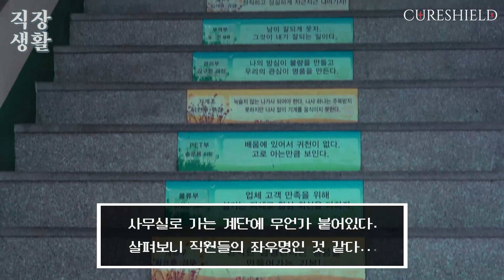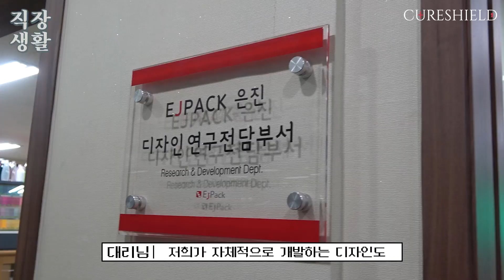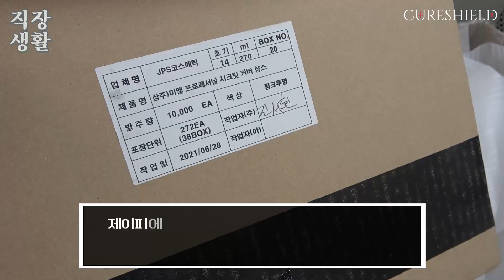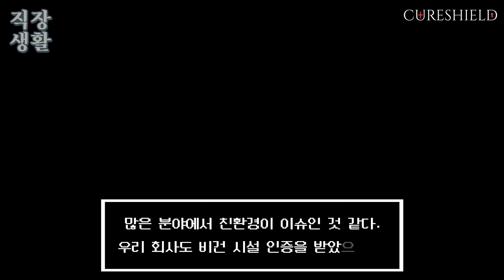친환경 플라스틱 1등 업체?! 화장품 플라스틱 용기 공장 가서 자사 브랜드 찾아보기!! -EJ PACK 은진 편-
오늘은 플라스틱 용기 공장인 EJ Pack 은진에 다녀왔습니다! 친환경 플라스틱 1등 업체?!?!
올바른 플라스틱 재활용 방법부터 요즘 뜨는 친환경 용기까지!
친환경 마케팅에 관심이 있는 예비 화장품 창업자, 사업가라면 주목하세요 XD

공감하며 재밌게 보셨다면 '좋아요'와 '구독' 부탁드려요!

바른헤어연구소, 큐어실드